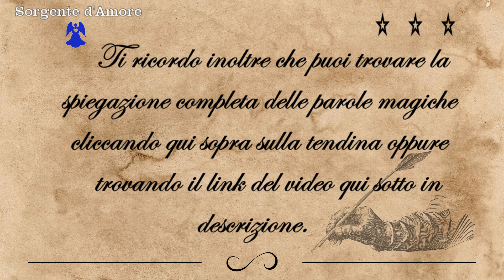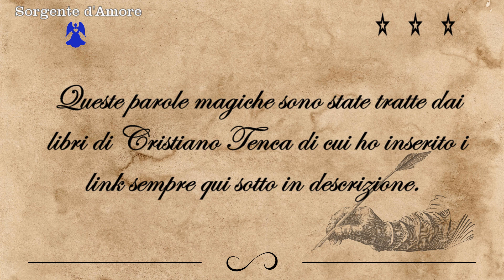PAROLE MAGICHE per Trovare la Casa dei Tuoi Sogni 😇❤️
► In questo video ti spiegherò la formula per trovare la casa dei tuoi sogni..
Queste parole magiche sono state tratte dai libri di Cristiano Tenca,
di cui ho inserito i link qui sotto.
Questo incanto ha 3 stelline come grado di difficoltà,
per cui necessita di molte ripetizioni più volte al giorno.
Buona visione 😇❤️

Buon viaggio 🙏🏼😇

► Sono operatrice Reiki di terzo livello ed effettuo trattamenti di persona e a distanza,
incluso il riequilibrio dei chakra, blocchi energetici e schemi mentali.
Mi occupo inoltre di crescita personale e tematiche relative all'abbondanza,
riprogrammazione del subconscio ecc...

Per maggiori informazioni o prenotare una consulenza con me scrivi una mail a: